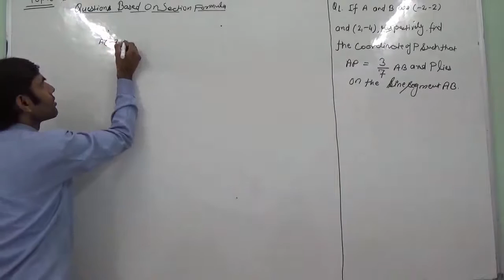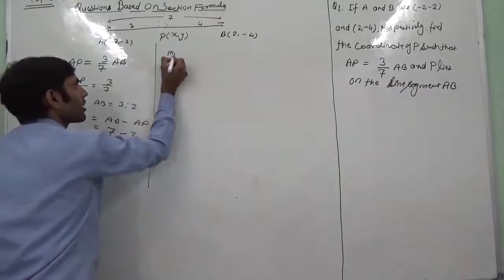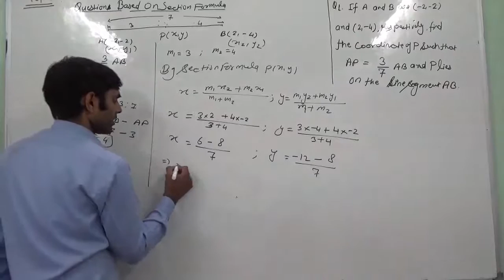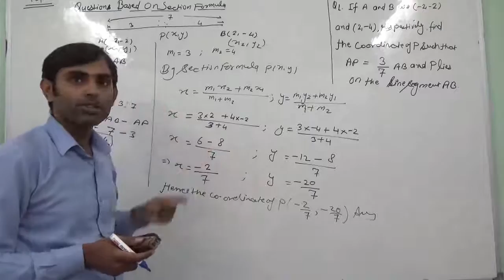Question on Section Formula (Hindi) | NCERT 10th Class Maths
In this video I will discuss one important question based on section formula or division formula in coordinate geometry (hindi).